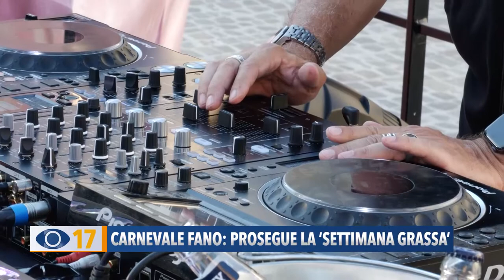Carnevale di Fano: prosegue la settimana grassa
Joe T. Vannelli torna a Fano per il Veglione del Carnevale.